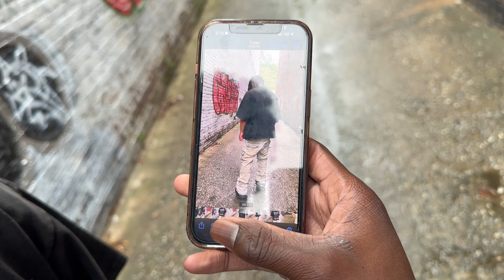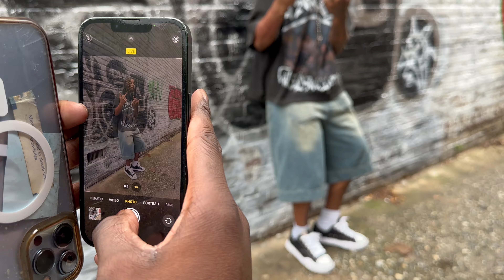He Made Me A Model in 5 Minutes!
In Todays Episode I Challenged A Special Someone To Turn Me into A Fashion Model In 15 Minutes!